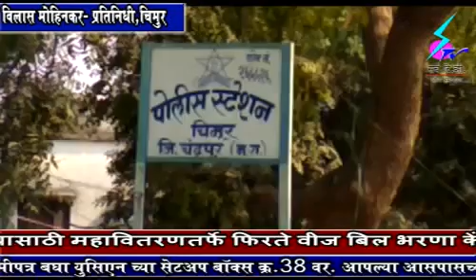एका अल्पवहिन विदयार्थी मुलीवर केला शिक्षकानी अत्याचार चिमूर जवळील नेरी येथील घटना बघा...